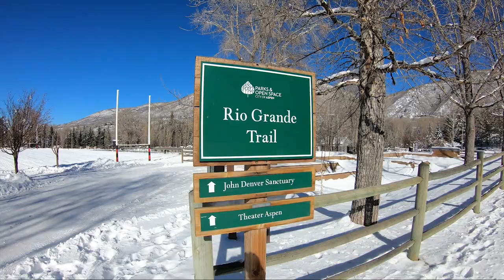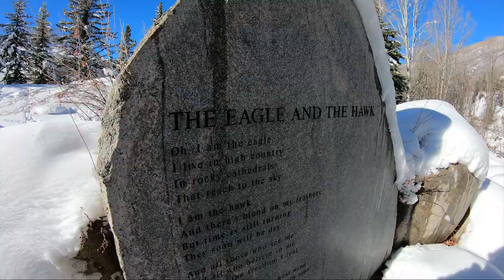Aspen Trip Vlog | Snowshoe Tour and Exploring Downtown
Vlog of my Aspen Trip (Part 2). I explored downtown Aspen, walked along the Rio Grande Trail and took a Snowshoe Tour up Ajax Mountain.  A special thank you to Aspen Center for Environmental Studies (ACES) and our guide Jeb for being so informative and enjoyable during its Snowshoe Tour.

Chapters
0:00 Intro
0:56 Downtown Aspen
2:00 Rio Grande Trail
4:34 Snowshoe Tour
10:00 Outro + Next Adventures